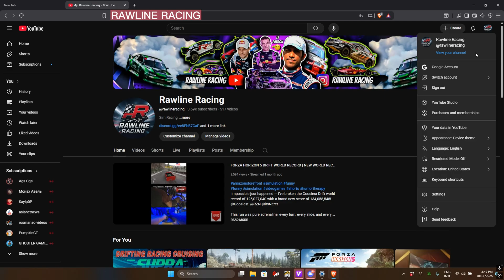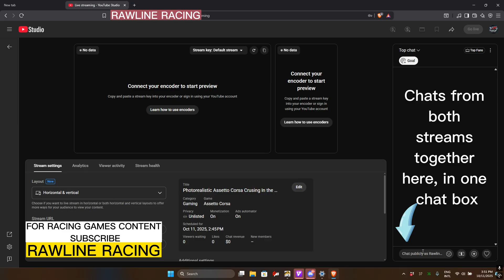YouTube’s HUGE Live Update: Stream Horizontal AND Vertical SIMULTANEOUSLY! (Game Changer)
The biggest update to YouTube Live is here! Now you can stream to both your desktop viewers (horizontal) and your mobile/Shorts viewers (vertical) at the same time, with a single, unified chat box! This is a game-changer for discoverability and community management.

In this video, I walk you through the simple step-by-step process to enable this powerful dual-stream feature right from your YouTube Studio Live Control Room.

🔗 Video Chapters:

0:00 - Intro: Why this dual-stream update matters

0:18 - Step 1: Scheduling your Live Stream (The Normal Way)

0:50 - Step 2: Finding the New Layout Option in Live Control Room

1:01 - Step 3: Setting Up "Horizontal and Vertical" Dual Stream

1:13 - The Best Part: The Unified Chat Demo!

1:25 - Final Thoughts on Discoverability